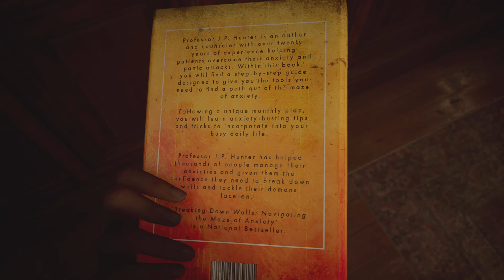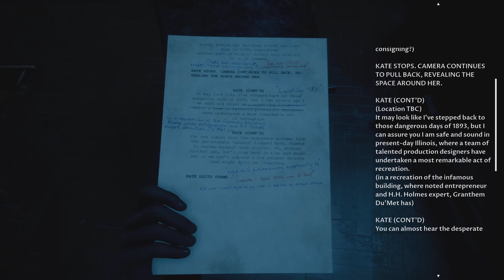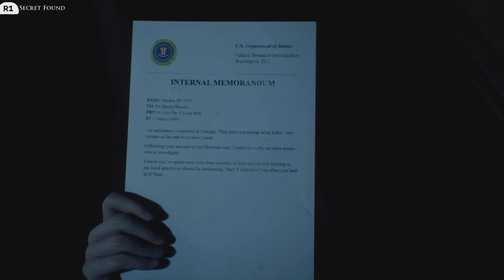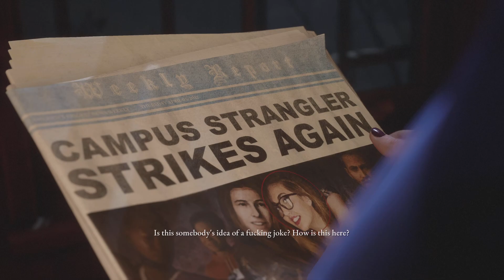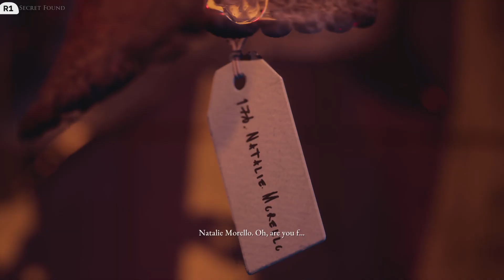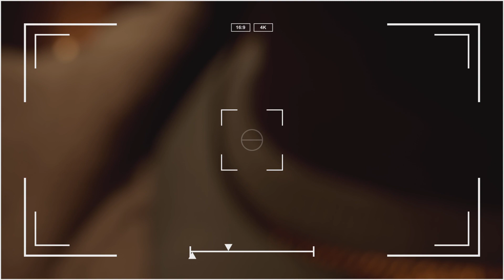The Dark Pictures Anthology: The Devil in Me Part 3 w/MastrKai